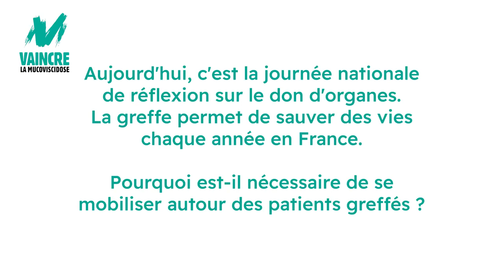Journée nationale de réflexion du don d'organe